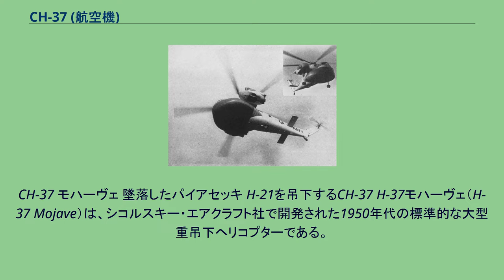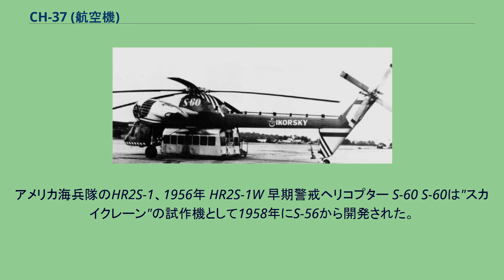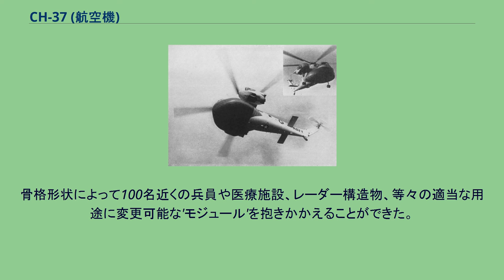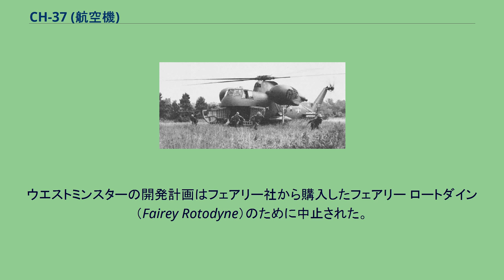CH-37 (航空機)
CH-37 モハーヴェ 墜落したパイアセッキ H-21を吊下するCH-37 H-37モハーヴェ（H-37 Mojave）は、シコルスキー・エアクラフト社で開発された1950年代の標準的な大型重吊下ヘリコプターである。
民間型をS-56、アメリカ陸軍ではCH-37 モハーヴェ、アメリカ海兵隊ではHR2Sという名称（3軍共通航空機命名システムでCH-37になった）である。
S-56は、アメリカ海兵隊（USMC）向けの完全装備の兵員26名を運べる強襲輸送ヘリコプターとして開発され、1951年に発注された。
最初の試作機が1953年に初飛行し、生産型のHR2Sが1956年7月から 海兵隊第1ヘリコプター飛行隊に配備を開始された。
総計60機が製造された。
アメリカ陸軍は1954年に試作機を評価した後H-37Aとして94機を発注し、最初の機体は1956年夏に納入された。
海兵隊と陸軍向けの全機は1960年半ばまでに納入された。
陸軍向けの機体は1960年代初めに後部の機体安定装置、ホバリング中の積み下ろし能力を付加されH-37Bとして性能向上された。
アメリカ軍の機体名称の統合により1962年に海兵隊の機体はCH-37Cとなった。
配備された当時CH-37は西側諸国で最大のヘリコプターであり、シコルスキー社の最初の双発エンジンのヘリコプターであった。
2基のプラット・アンド・ホイットニー ダブルワスプ 星型エンジンを引き込み式の降着装置を内蔵した胴体外側のポッドに装備したことにより、胴体は機首のクラムシェル型ドアを通して積み下ろしが出来る様な貨物専用に利用できた。
主ローターブレードは5枚構成で、戦闘中に1枚のブレードを失っても機能するように設計されていた。
CH-37は、後に普及していったターボシャフトエンジンより大型で重く低出力のレシプロエンジンを搭載した最後の大型ヘリコプターの1機種であった。
このためにこの機種の就役期間は比較的短いもので1960年代遅くには全機が退役し、陸軍では遠縁に当たるCH-54 タルヘに更新された。
1963年に4機のCH-37Bがベトナムに配備され墜落したアメリカ軍機の回収任務に使用された。
この任務においてCH-37は非常な活躍を見せ7,500万USドル分以上の機材を回収した。
この中の幾らかは敵地内から回収されたものであった。
アメリカ海兵隊のHR2S-1、1956年 HR2S-1W 早期警戒ヘリコプター S-60 S-60は"スカイクレーン"の試作機として1958年にS-56から開発された。
S-60は安定したホバリングを実現するために自動操縦装置を備えており、座席を回転させて前後方向のどちら向きでも操縦できる操縦席に骨格形状の胴体を持っていた。
骨格形状によって100名近くの兵員や医療施設、レーダー構造物、等々の適当な用途に変更可能な'モジュール'を抱きかかえることができた。
S-60はより大型のターボシャフトエンジン搭載のCH-54 タルヘ軍用ヘリコプターとその民間型のS-64 スカイクレーンに発展した。
シコルスキー社の製品のライセンス生産会社であるウエストランド・エアクラフト社がS-56のローター、ギアボックスを基本としてウエストランド ウエストミンスターを設計した。
ウエストミンスターは鋼管フレーム構造でネイピア イーランド（Napier Eland）ターボシャフト エンジンを搭載しており、人員輸送（兵員50名）用では胴体は外皮に覆われていたが貨物機（ジープ4台かそれと同等の貨物）では骨格が剥き出しだった。
ウエストミンスターの開発計画はフェアリー社から購入したフェアリー ロートダイン（Fairey Rotodyne）のために中止された。
（CH-37 モハーヴェ）